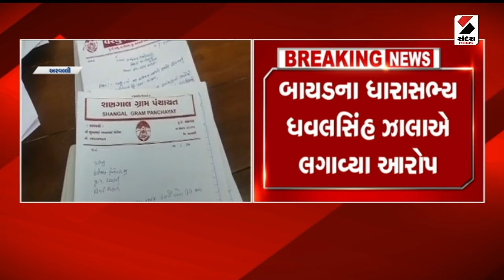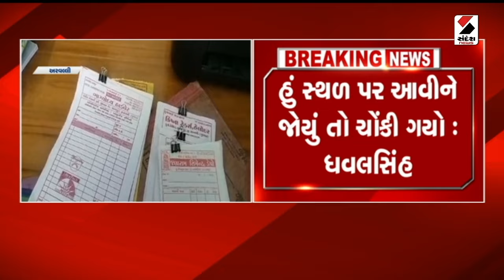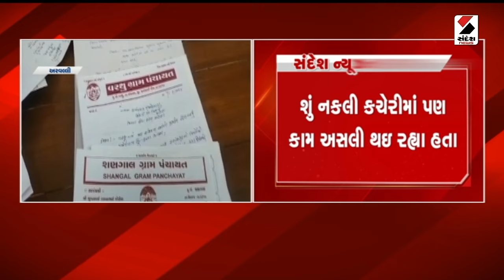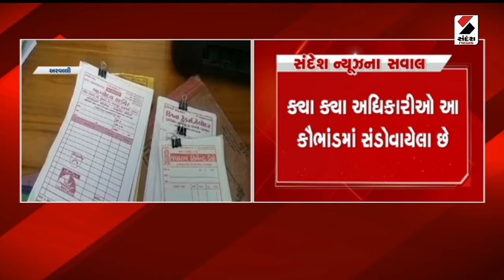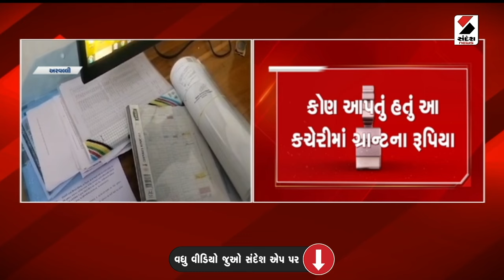Duplicate Office | નકલી કચેરી | Gujarat Breaking News | Original Officers